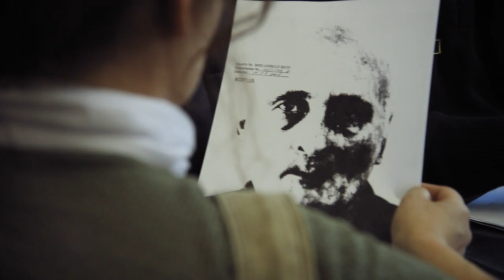Mans tēvs baņķieris, 2015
Latvija, 2015
Dokumentālā filma
Režisore: Ieva Ozoliņa

Autobiogrāfisks dokumentāls „detektīvstāsts” - režisore meklē savu tēvu, bankrotējušas bankas prezidentu, kurš 20. gadsimta 90. gados pazuda bez vēsts. Pēc 16 gadiem no „Interpola” pienāk ziņa, ka kāds vīrietis ar meklējamā personas datiem uzradies Malaizijā, psihiatriskajā klīnikā...